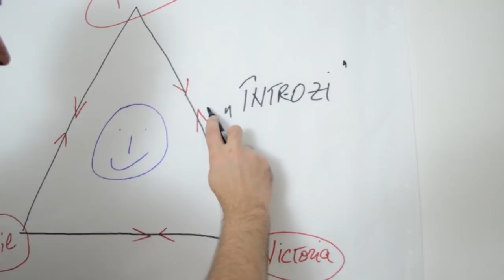LESISME #2 - Cum m-am lasat de fumat fara sacrificii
Pe 5 iulie anul acesta implinesc 6 ani de cand am stins ultima tigara pe care am fumat-o in viata mea!

Multumesc Easyway Romania pentru fiecare om caruia ii redati libertatea!!!